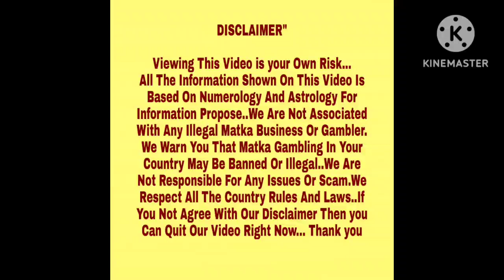◆Master Ji◆29/12/2022 to 31/12/2022 Thurs+Fri+Saturday Kalyan Special Free Chart Paper◆